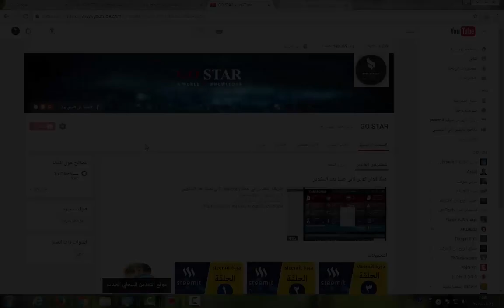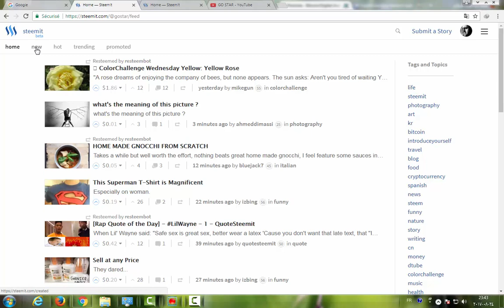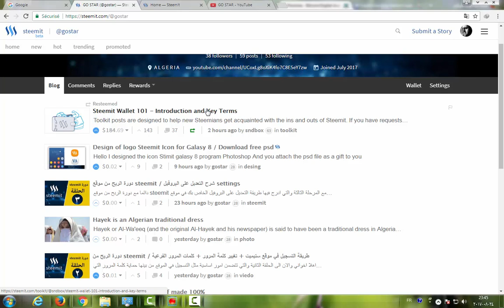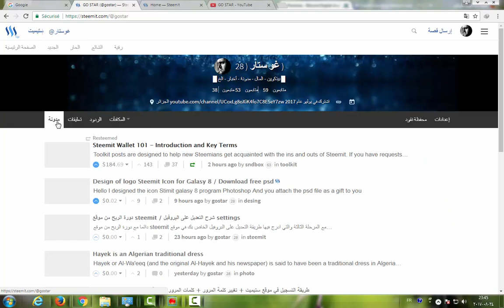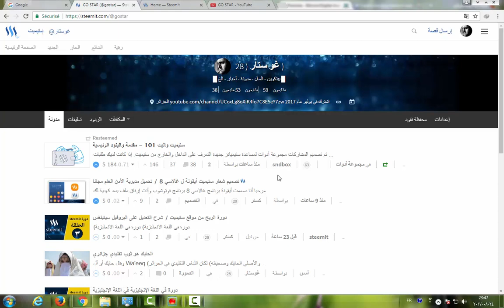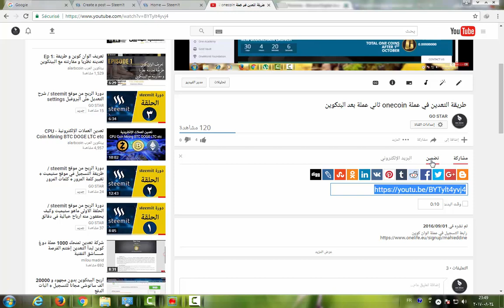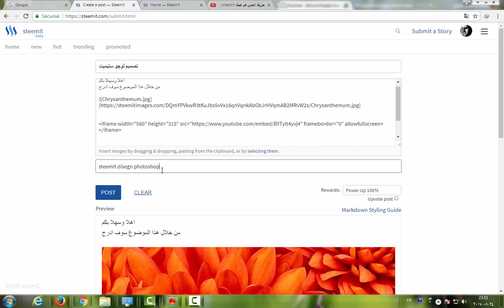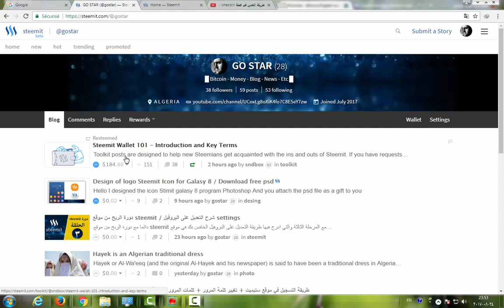دورة الربح من موقع steemit / شرح القوائم الاساسية و طريقة انشاء موضوع جديد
دائما مع دورة الربح من موقع STEEMIT  في هذه المرحلة سوف نتطرق الى شرح القوائم الرئيسية و نتطرق كذالك الى اشاء اول موضوع للربح منه